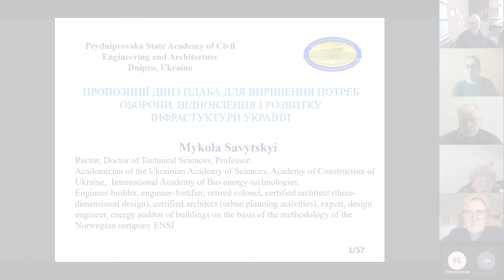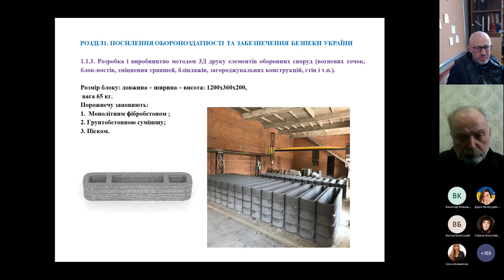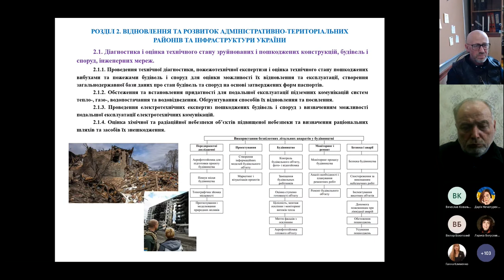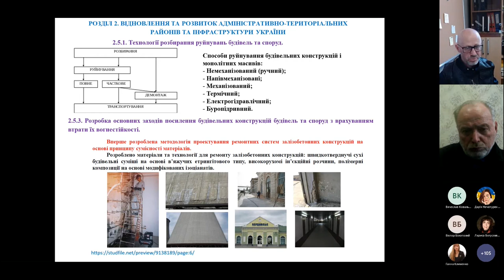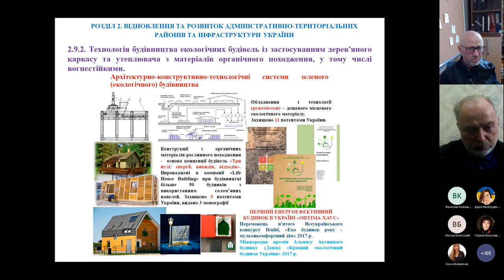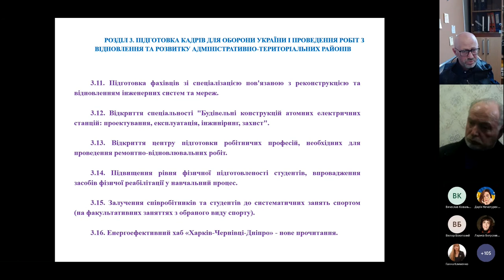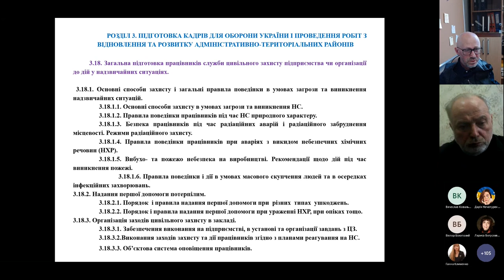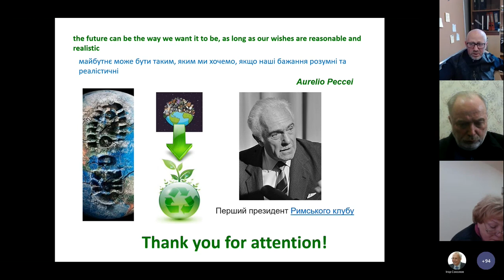Пропозиції ДВНЗ ПДАБА для вирішення потреб оборони, відновлення і розвитку інфраструктури України.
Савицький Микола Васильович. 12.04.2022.